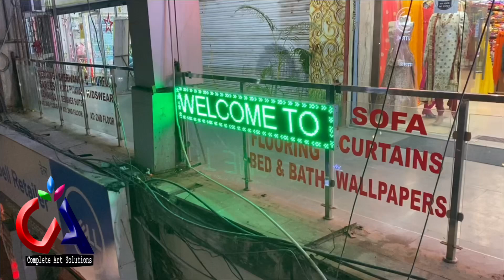P10 display board 6‘ x 1‘￼. Red and green complete art solutions maaz Ranchi ￼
1. How to make LED name plate
2. Wholesale price LED name plate
3. Online purchase LED number plate
4. Acrylic LED number plate
5. Acp boaed in ranchi
6.3D letters in ranchi
7. LED board in Ranchi
8. P10 Display Board in Ranchi
9. Acrylic board in Ranchi
10. Neon Signage
11. Still laters
12. Fibre letter
13. GSEB board
14. Aluminium clip on board
15. Acrylic LED sandwich
16. Printing vinyl
17. Inshop branding
18. Radium works
19. Reflective retro
20. Flex board
P10 board me  वाईफाई सेटिंग कैसे करें
 full training Wi-Fi setting